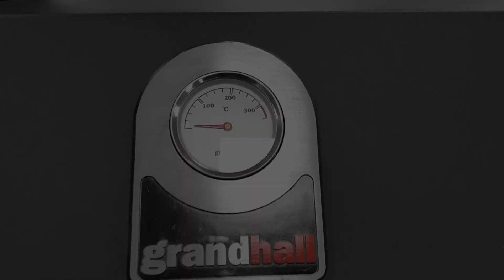Recensione Barbecue: Grandhall Xenon